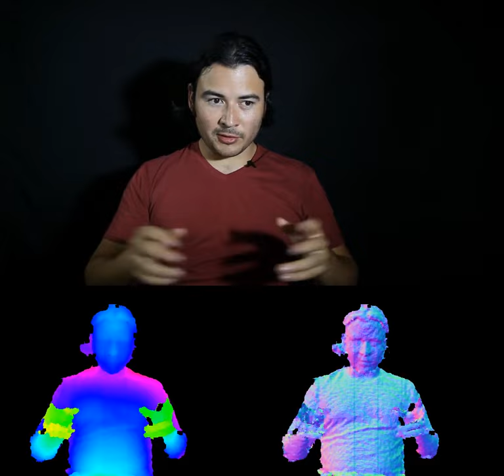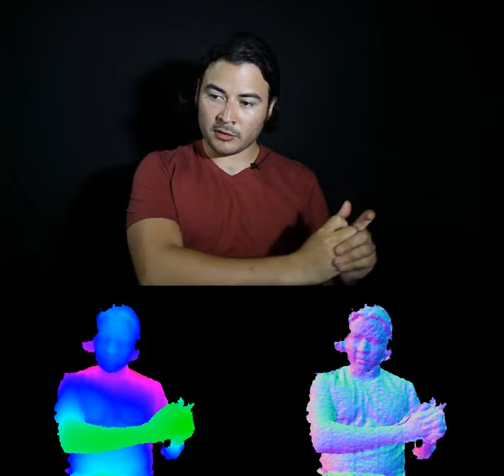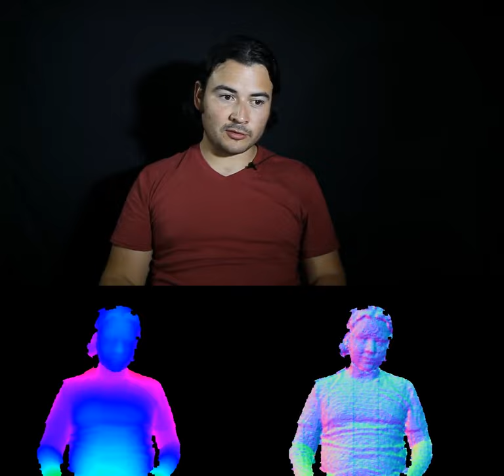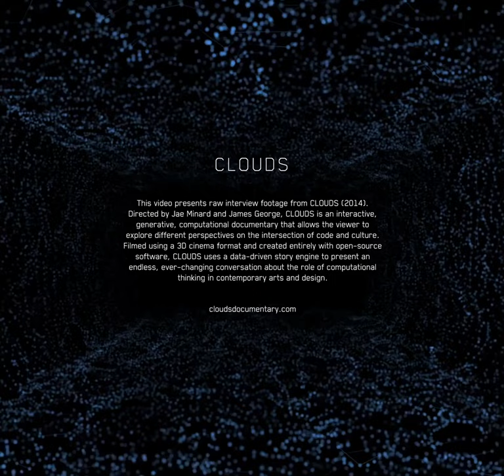Javier Fadul: Interview Excerpts from CLOUDS (2014)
Javier Fadul (@inspired12) balances the relationship between technology and human interaction. As a designer at Culture Pilot, an interactive marketing company, he creates emotionally resonant experiences that drive user engagement. He is one of organizers of Visualized, a conference focused on the communication of data. [2014 Biography]

00:05 1. behavior change
01:07 2. Hummingbird drone
01:45 3. Drones can help
02:02 4. Julian Oliver
02:32 5. hacker critique
02:53 6. hackers 1
03:24 7. hackers 2
03:38 8. Data ownership

Directors: Jae Minard and James George
Executive Producer: Golan Levin (CMU)
Producer: Winslow Porter
Design Director: Bradley G Munkowitz